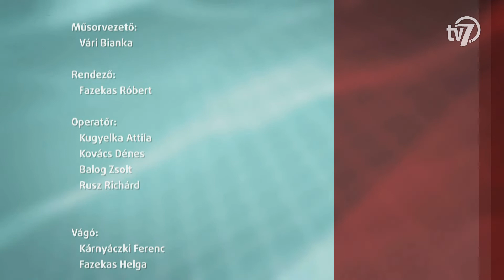Aktuális- Szomor István, igazgatóhelyettes - 2022. 02. 03.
"A Békéscsabai Bartók Béla Művészeti Szakgimnázium és Alapfokú Művészeti Iskola 2022. február 11-én megyei hegedűversenyt rendez.
A verseny megrendezéséhez, színvonalas megvalósulásához támogatókat keres."